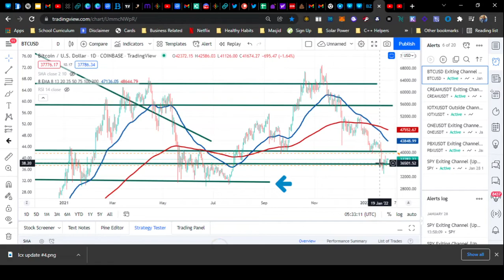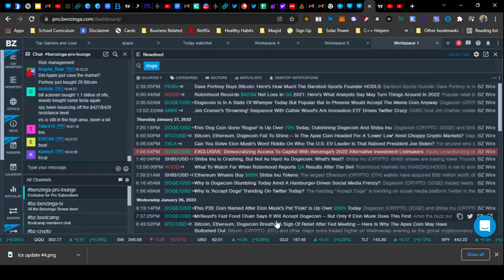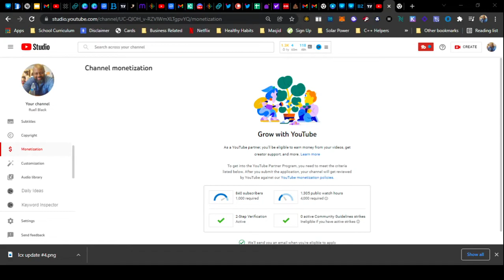Big Announcement: Remember Feb 1, 2022 7pm ET - Blackrue Investing